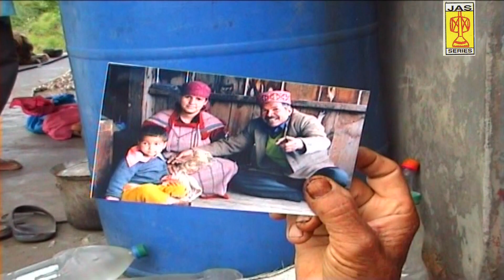LAST PART रिश्ता-10 Kullvi Local Film Singer : हुक्म रामArtist : हुकम राम , पूजा ,मोहर सिंह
LAST PART रिश्ता-10 Kullvi Local Film
Singer : हुक्म राम
Artist : हुकम राम , पूजा ,मोहर सिंह
Directed by Tej Singh Thakur .